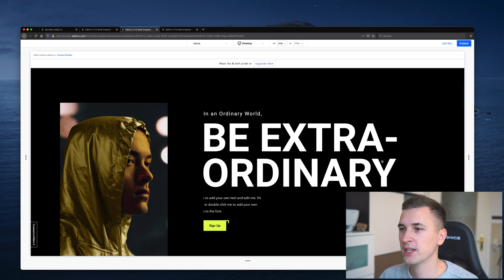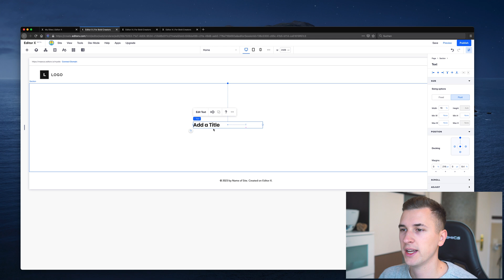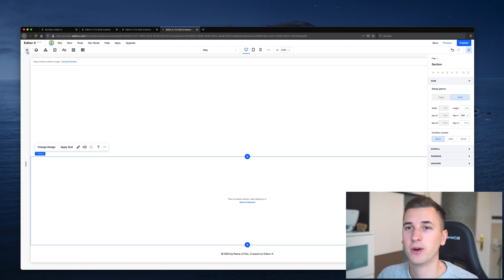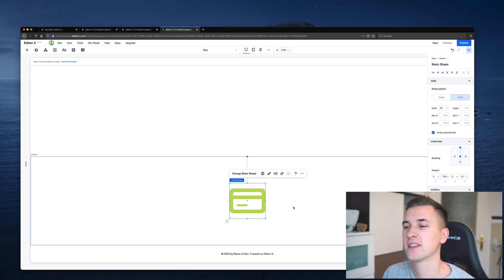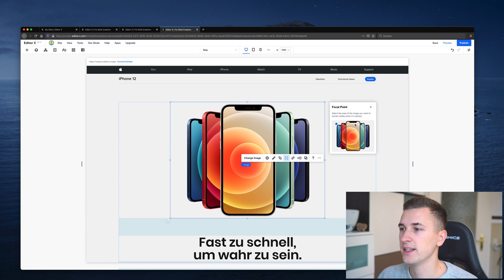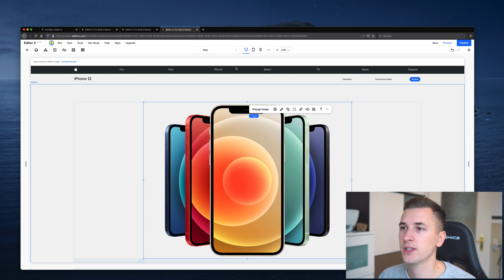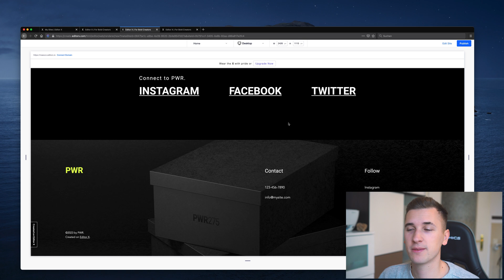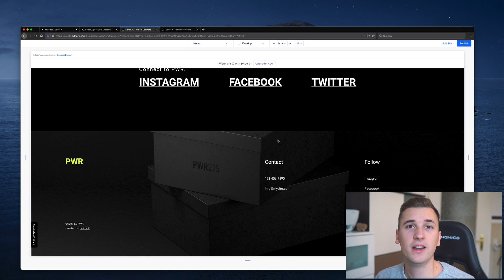Editor X Tutorial: Working with media (animations, parallax, focal point ...)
MY GEAR

About: Sketchapp TV features one free premium Sketch resource a day. 365 days a year. Sketchapp TV provides free Sketch 5 tutorials and videos about Sketch plugins and prototyping using InVision, Marvel & Principle.

The Sketch videos cover topics like designing for iOS, Android, Web UIs and designing icons.

Sketch, Sketchapp, Sketchapp, Sketch Tutorials.